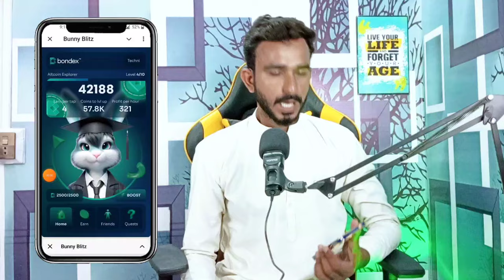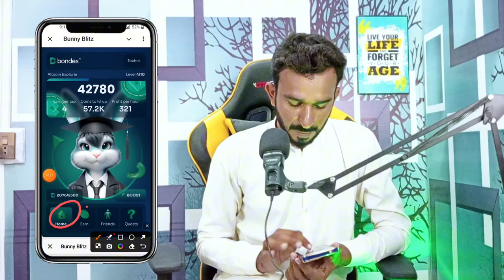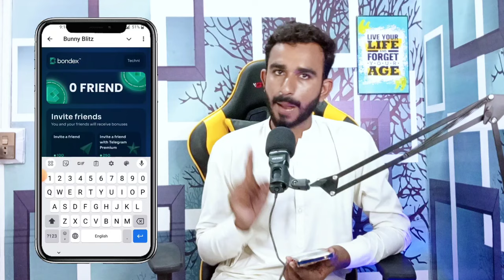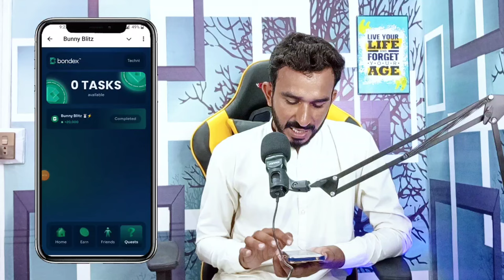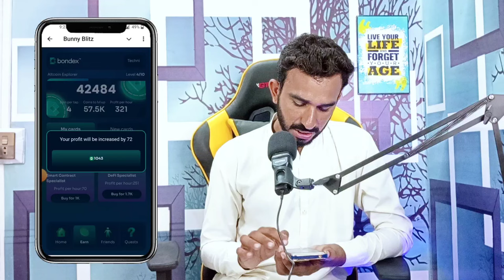Bondex New Airdrop On Telegram || Bondex Big Opportunity || Bondex New Update Today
Bondex Today Update
Bondex Today Update New Telegram Bot
Bondex Update Today
Today Bondex Update
Bondex telegram airdrop
Bunny Blitz

2_ 💛 Dormint Telegram Airdrop

3_ 💚 Mozo Telegram Airdrop

4_ Bcoin💛👇 (NotCoin Ka Project)

5_ MatchAin💚👇 (Partnership with Bondex)

8_ Gamee Airdrop 💙

9_ Vertus 💚

11_ 💛 Catizen Telegram Airdrop

12_ 💚 Rehold OKX Airdrop

13_ TapSwap 💚

14_💚 Wave Wallet

15 💚Here Wallet

16_ 💚 Hamster 🐹 Kombat

20_ 💚Seed Mining

21_ 💚Ice Berg

🖤 Telegram Airdrops